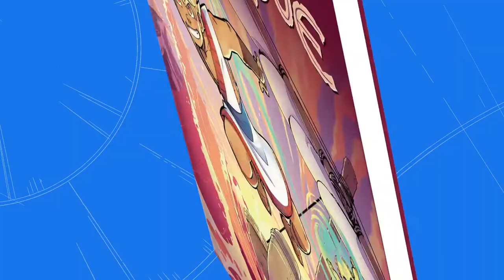Télémaque, tome 1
Laissez-nous vous présenter Télémaque, fils d'Ulysse. Contre tous, il doit défendre le trône de son père... Et ça va faire mal !

Partez à l'aventure avec Télémaque et ses amis dès aujourd'hui ! ⛵🏺